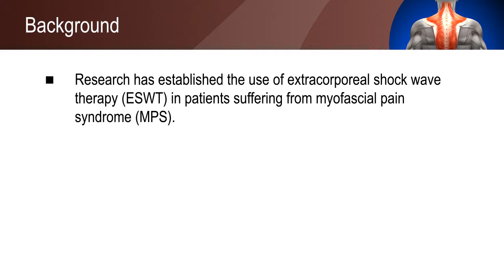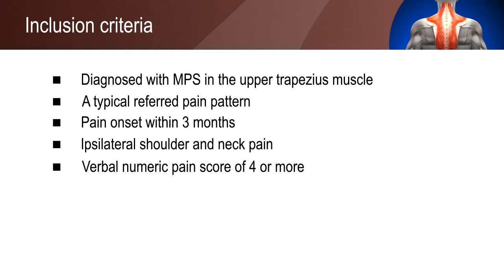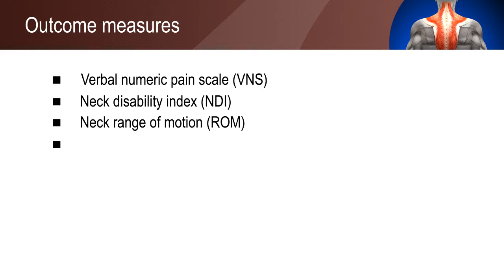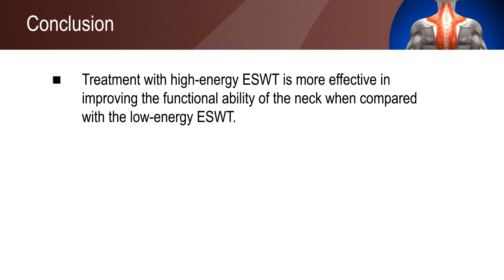High-energy extracorporeal shock wave therapy is effective in myofascial pain syndrome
A prospective randomized single-blinded pilot study of high- versus low-energy extracorporeal shockwave therapy for myofascial pain syndrome of the upper trapezius.